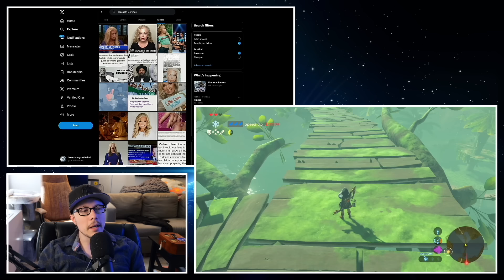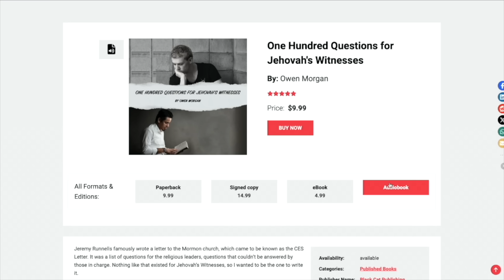Going to gay weddings is wrong? | Anti Anime Church | P2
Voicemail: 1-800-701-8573